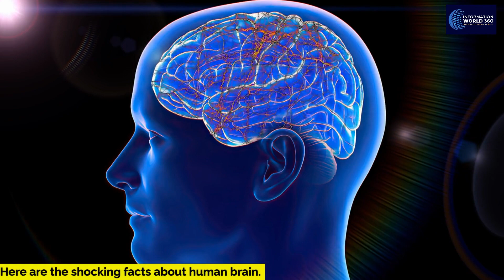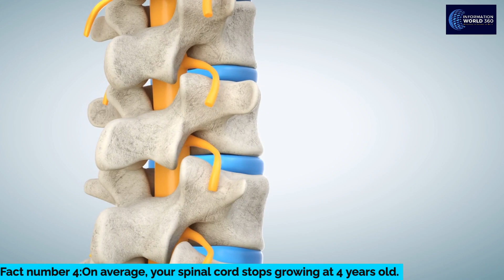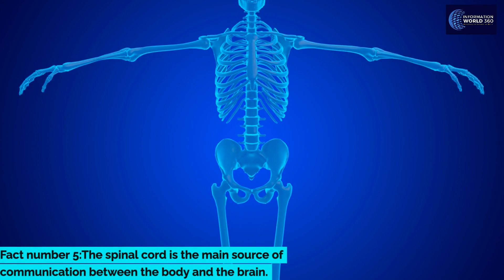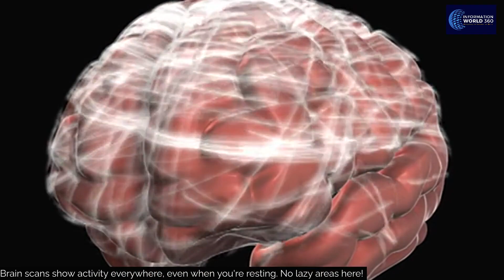10 Shocking Facts About Human Brain!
10 Shocking Facts About Human Brain!

Our brain allow us to understand everything around us learn new things and paradoxically we were still very unaware of how our brains function.

What are some shocking, interesting and amazing facts about the human brain you didn’t know? How does the brain really work? In this video, we explore these questions!

Sources:
Essential fatty acids and human brain

The Blood Supply of the Brain and Spinal Cord

When Does Cognitive Functioning Peak?

What is Brain Death?